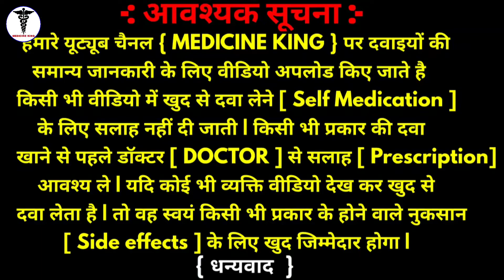Enterogermina Probiotic Suspension use or benefits in Hindi | बच्चों को होने वाले पतले दस्त